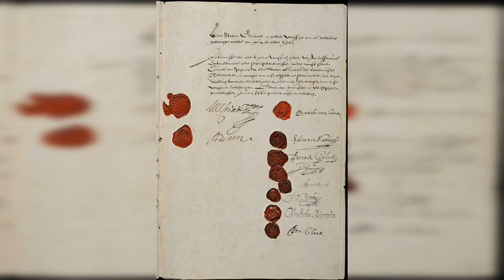Мюнстерский мирный договор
Все обо всем. Мюнстерский мирный договор.